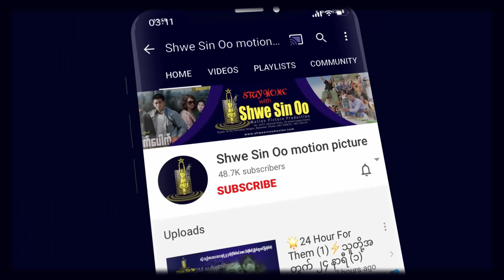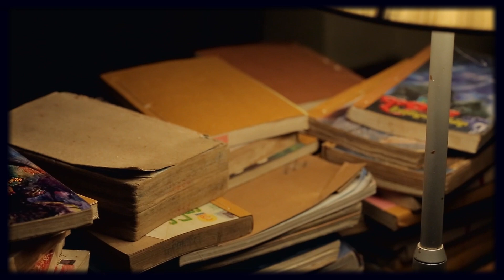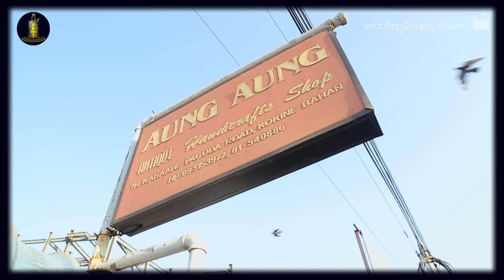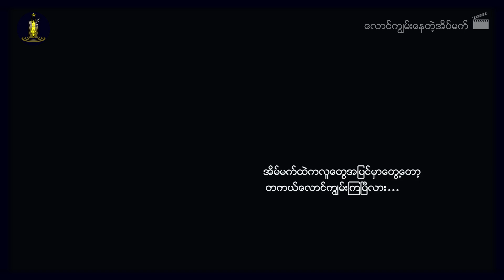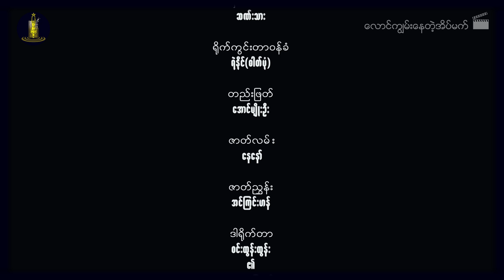ရွှေစင်ဦးရုပ်ရှင် | လောင်ကျွမ်းနေတဲ့အိပ်မက် | The Burning Dream | မြန်မာဇာတ်ကား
📕ဇာတ်လမ်း- နေနော်
📝ဇာတ်ညွှန်း- အင်ကြင်းဟန်
🎬ဒါရိုက်တာ- ဝင်းထွန်းထွန်း
🌟သရုပ်ဆောင်များ- နေတိုး၊ ကျော်ကျော်ဗိုလ်၊ ဝတ်မှုံရွှေရည်၊